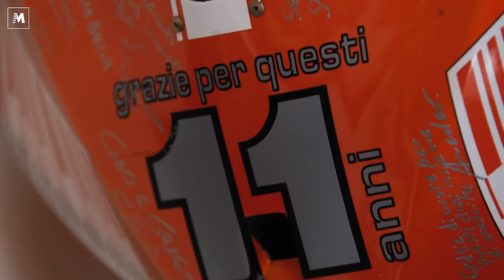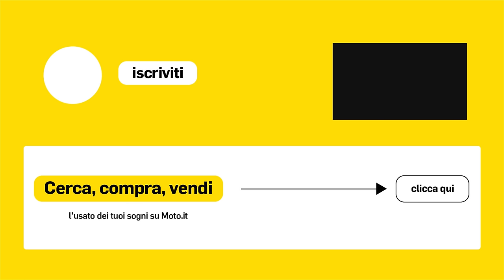Una vita da LIVIO SUPPO: i trionfi in Ducati e Honda, Stoner, Marquez, Valentino Rossi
Livio Suppo, classe 1964, piemontese di Torino, laureato in economia.
Sei titoli mondiali piloti (2 Stoner, 4 Marquez) e sette titoli mondiali costruttori.

In questa intervista Suppo racconta Suppo dalla A alla Z, partendo però dalla primavera 2022, dal momento in cui ha saputo che Suzuki avrebbe abbandonato la MotoGP.

Da lì, ha continuato a fare l'imprenditore con la Thok, la sua azienda di bici elettriche, ha fatto l'opinionista di MotoGP con Zam, commentando ogni domenica il weekend di gare appena concluso e poi, da poco, è tornato in pista come consulente del team Italtrans in Moto2.

Un percorso, quello di Suppo, ricco di deviazioni, cambi e ambizione.

Nell'intervista parliamo della prima volta che ha conosciuto Valentino Rossi, della virata su Marco Melandri, dell'approdo in Ducati, del rapporto con Stoner, Capirossi, Pernat.

Poi passiamo al periodo in Honda, i mondiali con Marquez, la squadra mancata: Stoner-Marquez, il rapporto con Alberto Puig.

Passaggio obbligatorio: l'analisi del 2015.

Infine una panoramica sui piloti italiani di oggi e il miglior pregio e il difetto dei piloti più famosi.

Intervista di René Pierotti. Riprese e montaggio video di Luca Catasta

00:00 Intro

1:28 Suzuki e ItalTrans

9:00 Suppo manager di piloti

15:35 Suppo da giovane

29:20 Suppo entra nel motomondiale

32:20 Il rapporto con Valentino Rossi

38:45 Suppo in Ducati

46:00 Il rapporto con Capirossi

48:10 Simoncelli e Pernat

50:25 Il rapporto con Stoner

57:00 Suppo passa in Honda

1:04:04 Alberto Puig

1:06:02 Il 2015

1:13:10 I piloti giovani italiani

1:16:59 Piloti, pregi e difetti